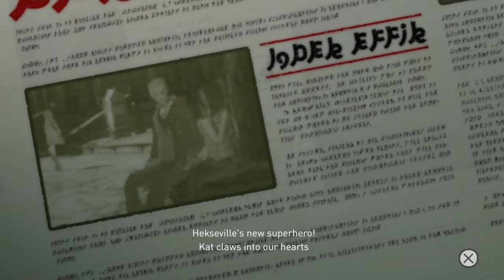Gravity Rush Remastered Part 15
This is my fifthtenth part of my playthrough of Gravity rush Remastered I'm finally release the final parts that I've been sitting on for a while lol. There's five more to go.
made Using sharefactory
i own the gameplay in this video but make no profit from it!